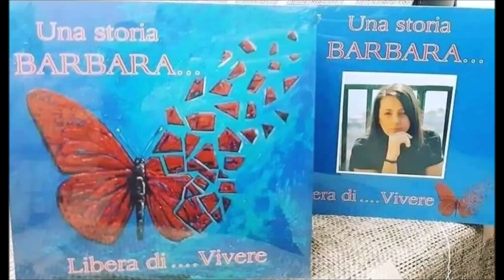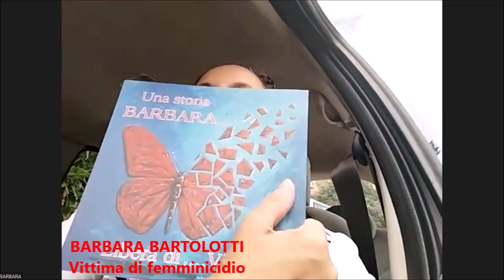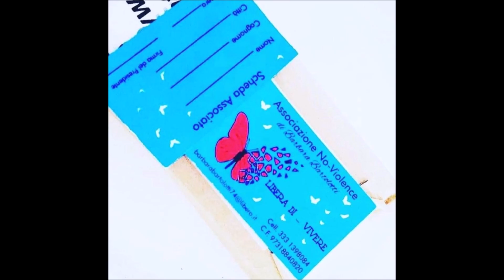Barbara Bartolotti - Fermiamo la violenza sulle donne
Barbara Bartolotti
Fermiamo la violenza sulle donne

Crescere Informandosi, incontra Barbara Bartolotti, palermitana, donna, moglie e madre di tre splendidi figli, vittima di violenza  tanto tempo fa quando era anche in cinta, presa a martellate e bruciata viva, dieci giorni di coma e 27 interventi in circa 10 anni.
Il fenomeno della violenza sulle donne  appare sempre più in crescita esponenziale ed ogni giorno ascoltiamo svariate violenze contro le donne che molto spesso culminano in delitti. Nonostante frasi di circostanza e gesti puramente formali, i tentativi di arginarlo finora sono apparsi veramente poco cosa.
Speriamo che in tutti noi scatti quella presa di coscienza che, con l’aiuto delle istituzioni, sconfigga una volta per tutte l’odioso fenomeni della violenza sulle donne.
Pertanto, abbiamo voluto portare la testimonianza di una donna palermitana, Barbara Bartolotti, che nel 2003, sopravvisse per miracolo, in quanto fu presa a martellate, bruciata viva e perse il bimbo che portava in grembo.
Cosa accadde nell’ormai lontano 2003? Passato il periodo più brutto, come riprese la sua vita? Quanto sono stati difficili i rapporti con i figli che all’epoca dei fatti erano molto piccoli? Perché si sente più amata fuori dalla Sicilia piuttosto che dentro la sua terra? Cosa l’ha spinta nel 2011 a scrivere un libro su quanto le accadde? Quando sente la parola femminicidio cosa scatta in lei? Oggi, qual è il suo rapporto con la vita? Quali misure dovrebbero essere attuate per ridurre questo fenomeno ormai in crescita esponenziale?
Queste e molte altre le domande e gli aspetti affrontati nel corso di questa intervista.